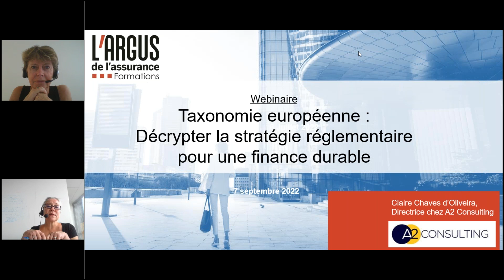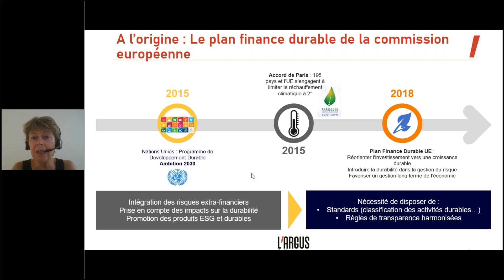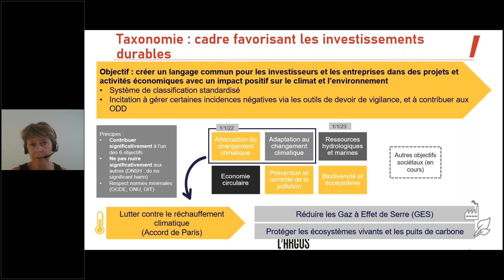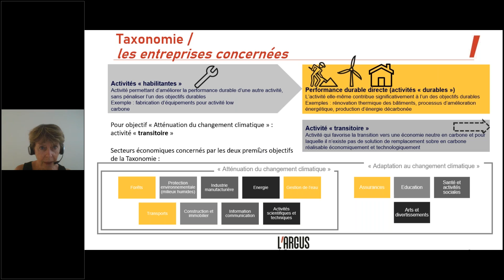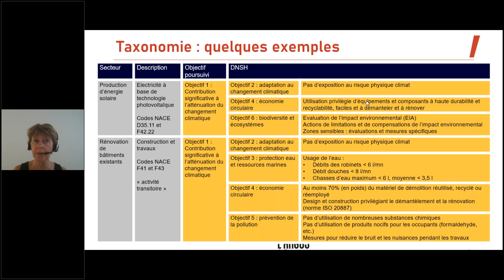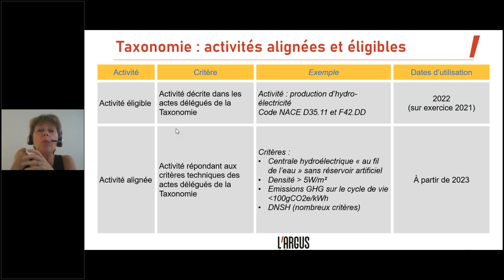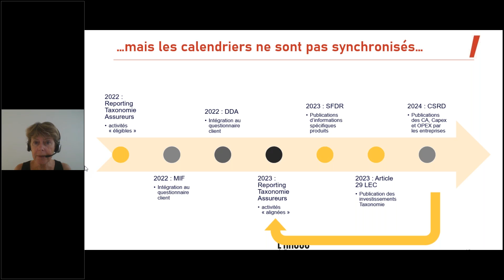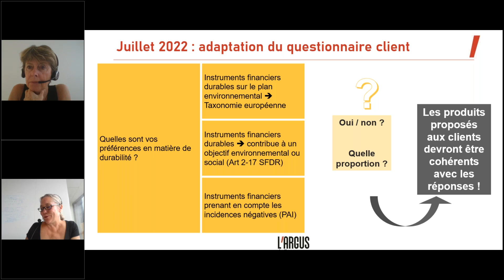Webinaire Taxonomie européenne décrypter la stratégie réglementaire pour une finance durable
Les premières dispositions de la Taxonomie européenne sont entrées en vigueur le 1er janvier 2022 et concernent notamment toutes les entreprises déjà soumises à la publication d’une DPEF (Déclaration de Performance Extra-Financière).
Afin de mieux comprendre l’ensemble des étapes de la mise en œuvre de la Taxonomie européenne, de la compréhension initiale des attendus jusqu’à la production des reportings, nous vous proposons ce webinaire gratuit.

Au programme :
• Qu’est-ce que la taxonomie : description, objectifs, exemples ?
• Comment intervient-elle au sein des autres réglementations françaises et européennes (SFDR, Article 29 LEC, CSRD, MIF, DDA…) ?
• Quelles sont les problématiques de synchronisation des calendriers ?
• Appréhender les « obligations Taxonomie » spécifiques aux assureurs